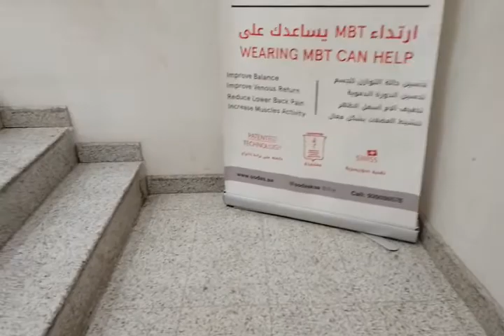wow to much low price.only 20sr